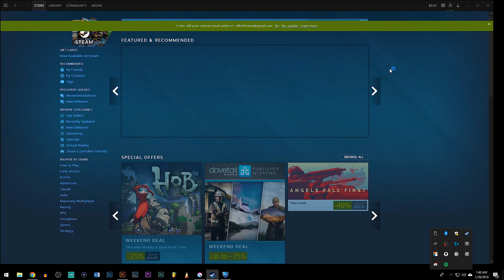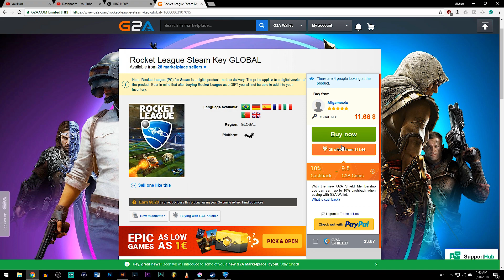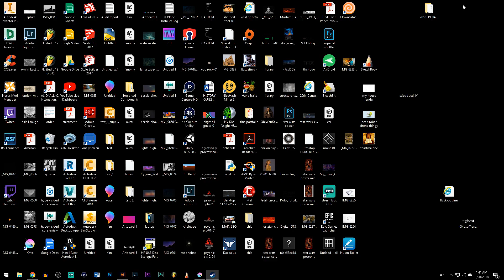Rocket League | A Game Review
Wow!
Nice one!
Rocket League has become one of my favorite games of all time, so I thought I should branch out and do a review for it. I forgot to mention the crate system, but basically you can get crates and open the with keys (which you buy, they are a dollar each). There is no reason to open them unless you just want to look cool owning something in them. It won't give you or anyone else an advantage in game.